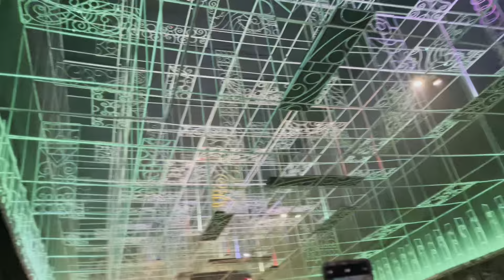পঞ্চমী তে কলকাতায় ঘুরে দেখলাম।। দক্ষীন কলকাতার কিছু পূজো প্যান্ডেল।। kolkata durgapujo 2024